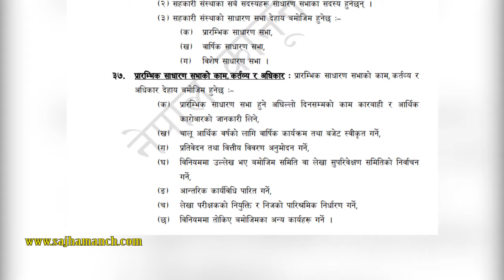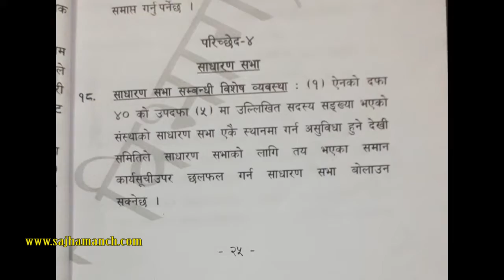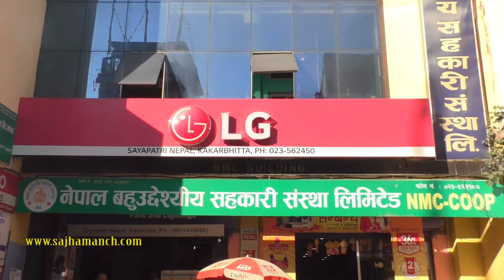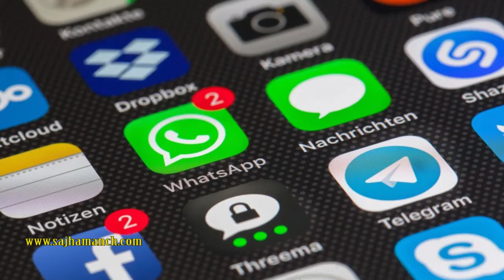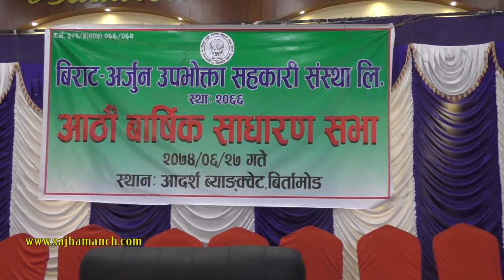Sajha Sahakari Manch Episode 65 साझा सहकारी मञ्च ।। अंक ६५ ।। २०७७ साउन २१ गते ।।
सहकारी संघ–संस्थाहरुलाई साधारणसभा नगर्न जिल्ला प्रशासन कार्यालयहरुले उर्दी जारी गर्न थालेका छन् । सहकारी ऐन २०७४ मा सहकारी संस्थाको साधारणसभा आर्थिक वर्ष समाप्त भएको मितिले ६ महिना भित्र गर्नुपर्ने व्यवस्था छ ।

कोरोनाको महामारी, सहकारी ऐनको व्यवस्था र प्रशासनको उर्दीको चेपुवामा परेका सहकारीकर्मीलाई काम लाग्ने सामग्री । यो वर्ष सहकारी संघ–संस्थाले कुन विधिबाट साधारणसभा सम्पादन गर्ने ? भिडियो हेर्नुहोस्, विज्ञ, नियामक र अभियन्ताको कुरा सुन्नुहोस् । तपाइँलाई पक्कै राहत हुनेछ ।